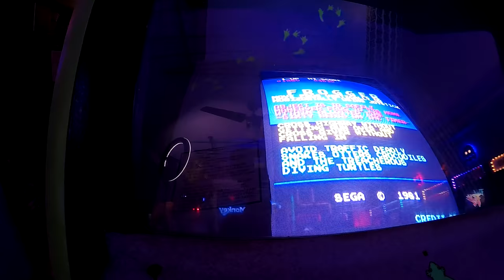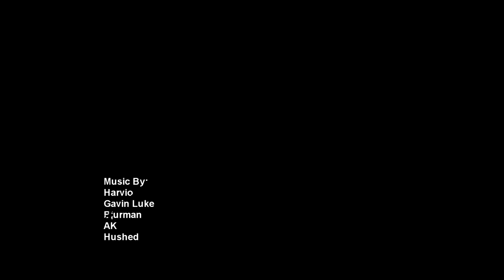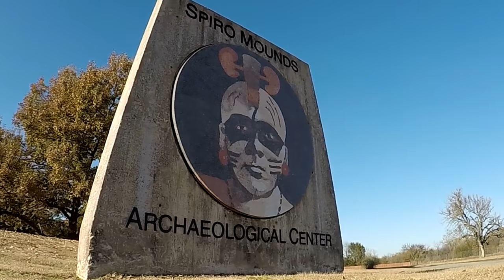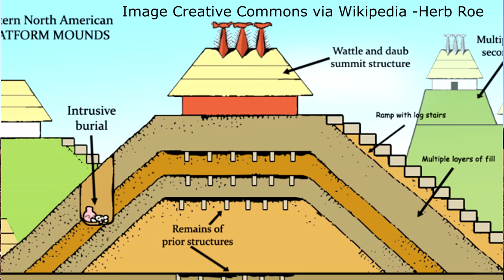Strange Locations Series: The Spiro Mounds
Welcome to the Spiro Mounds. Between the 9th and 15th centuries, the local indigenous people created a powerful religious and political center in what is now Southeastern Oklahoma. This site has been significant for North American archaeology since the 1930s and unfortunately been the site of massive grave robbing.

This location is very close to the Heavener Runestone. You can watch my video about the Runestone